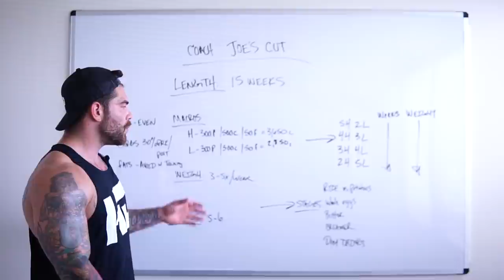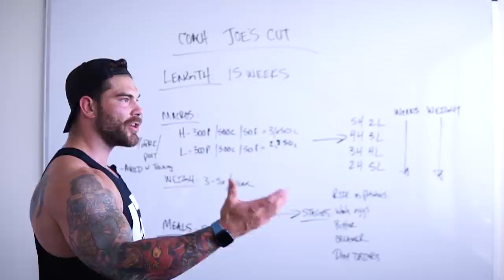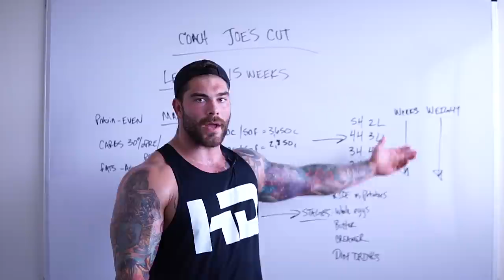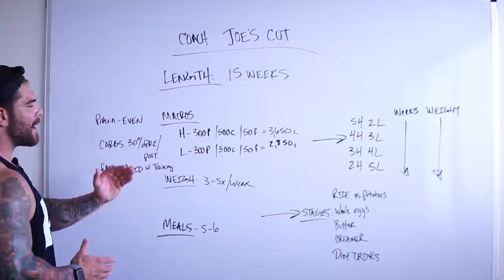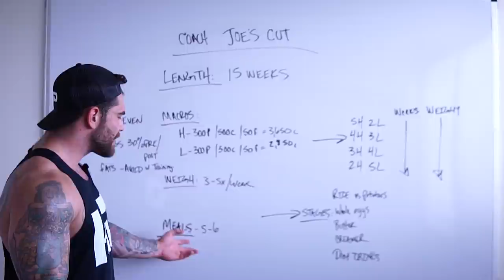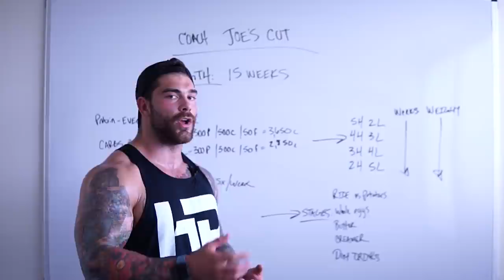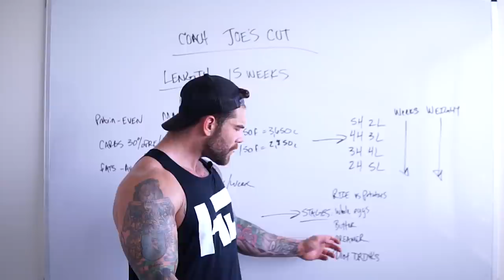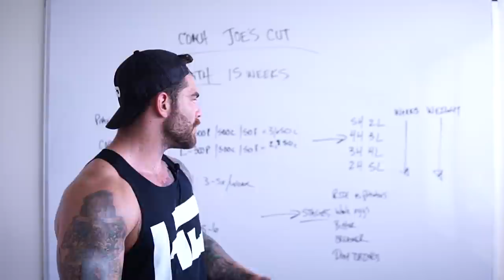Fat Loss Dieting Made EASY (Lose fat & Keep muscle plan)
Hey guys in this video we cover my current fat loss diet and how I will lose fat and keep muscle. I go over step by step on how to lose fat, how to track and use macros, and go in depth on how to maintain muscle while losing fat. If you are looking for a diet plan to lose fat fast, I wouldn't recommend it. I would make sure to stick to the long haul process and baby steps when aiming for fat loss.

Available on: Itunes, Spotify, & podbean on any EFM/Position products purchased.